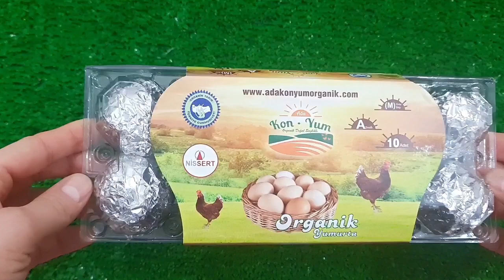Mini tractor transporting|Radha Krishna Trolly|Gauri Ganesh Murti durga Navratri,water tank/ OREO